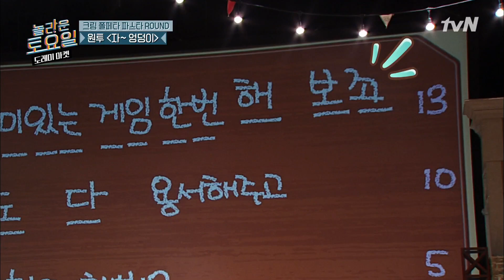키아누리브-스인동엽 일냈다!! 결정적 단어 캐치캐치! | 놀라운 토요일 - 도레미 마켓 amazingsaturday EP.84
놀라운 토요일 ‹도레미 마켓›